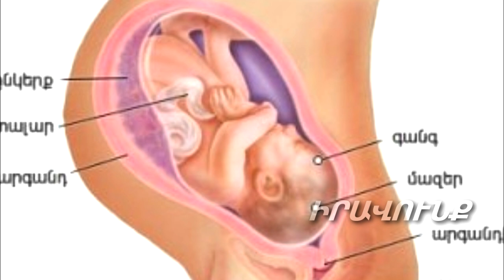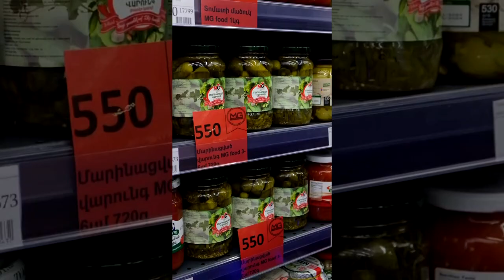Այն ամենը ինչի մասին ամաչում եք բարձրաձայնել.«Բժշկի մոտ» մանկաբարձ-գինեկոլոգ է